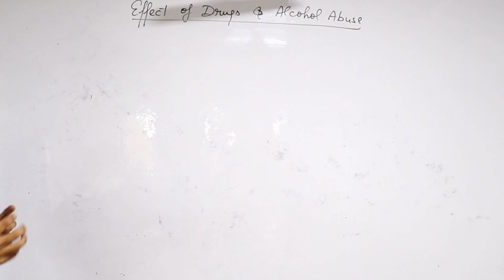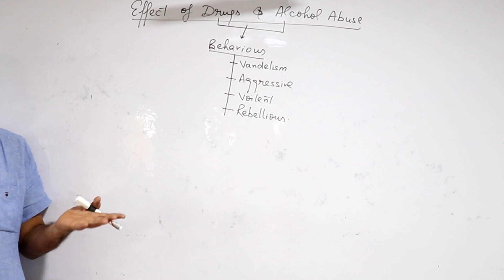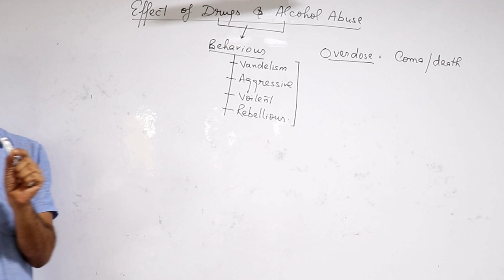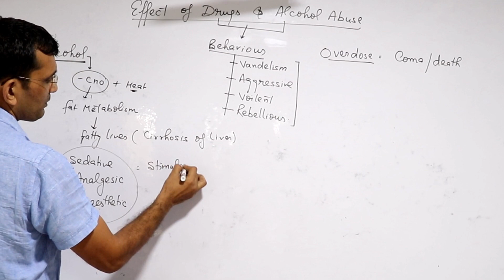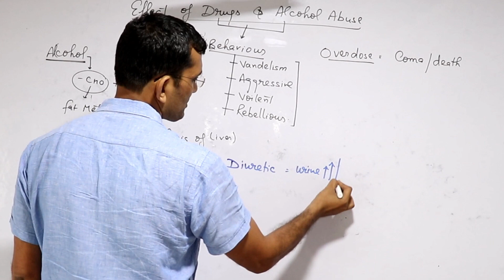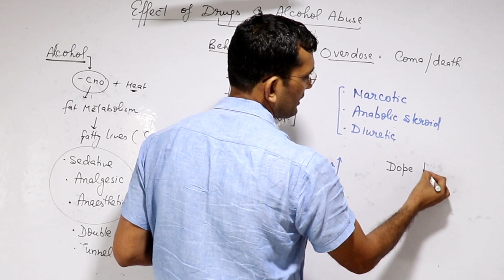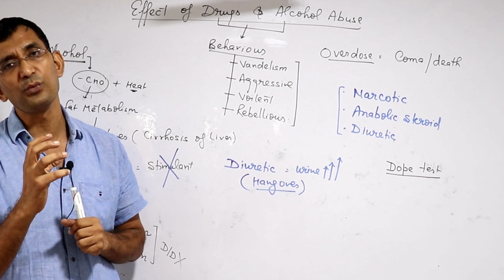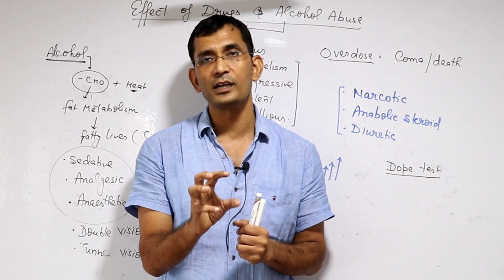EFFECT OF DRUGS/ ALCOHOL --- CHAPTER - HUMAN HEALTH & DISEASES / CLASS 12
. Video explains effect of drugs /Alcohol according to NCERT class 12
. Topic is very important for boards & NEET exams
. U can get our app from play store to get all biology video lectures